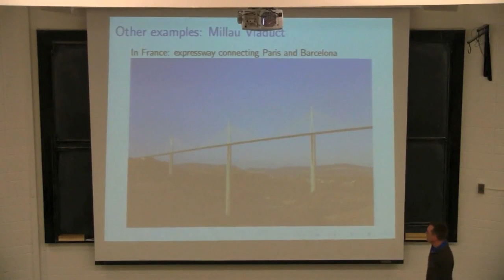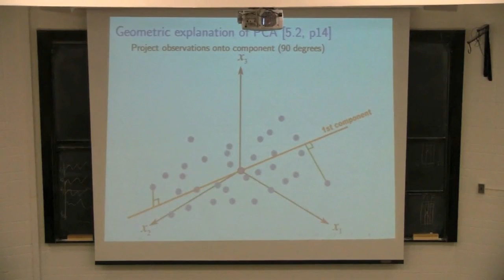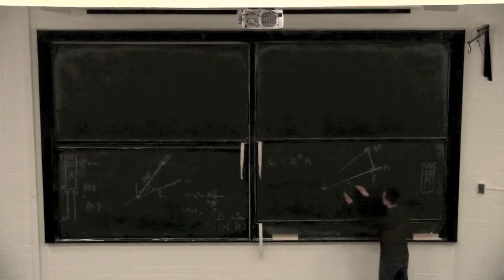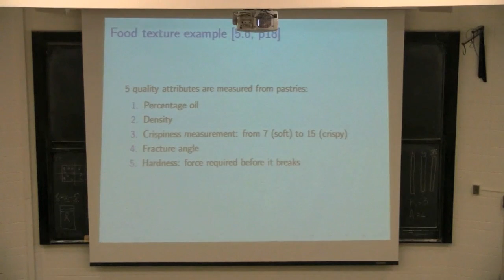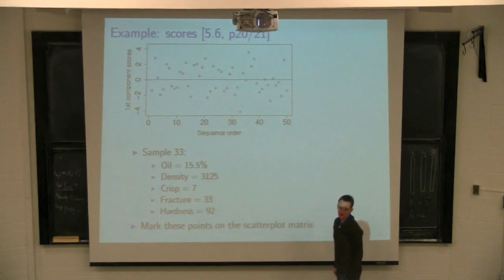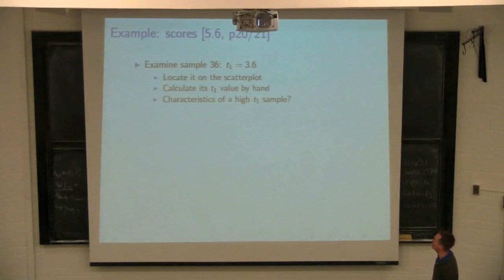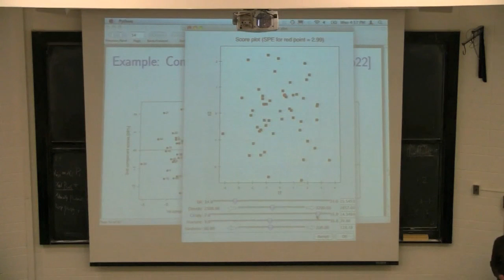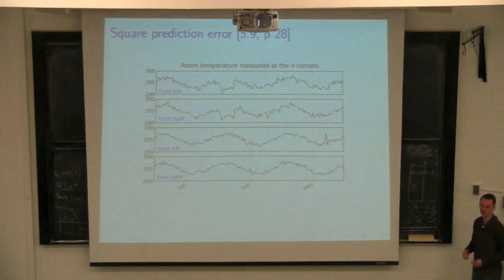4C3 2010 Class 11A